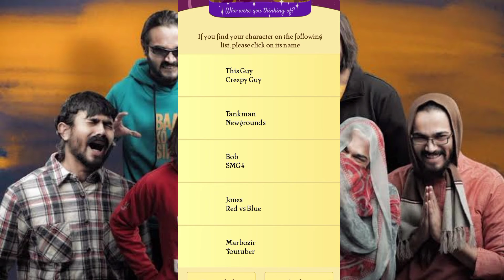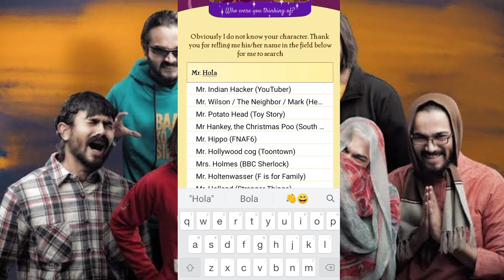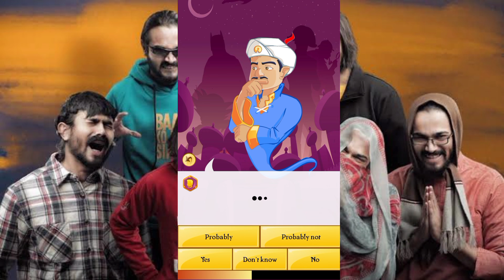Who is your favorite Bhuvan Bam Character ft. Akinator 🔴